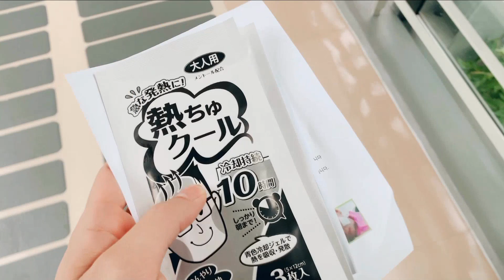사랑할 수박에